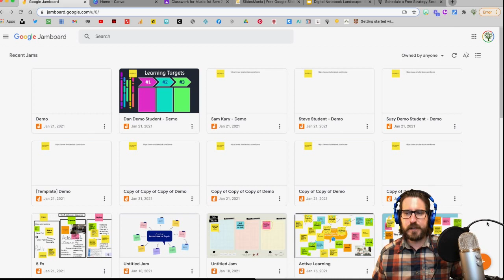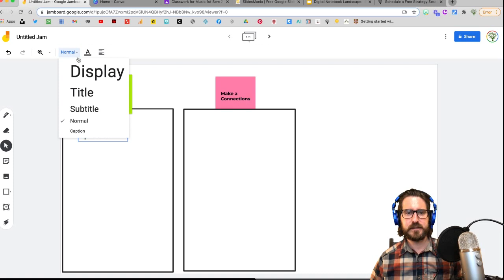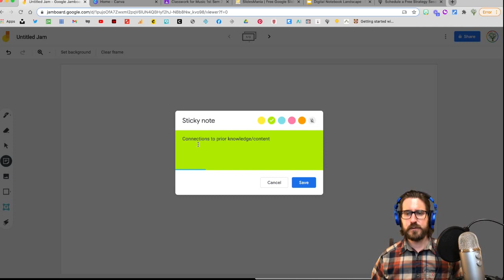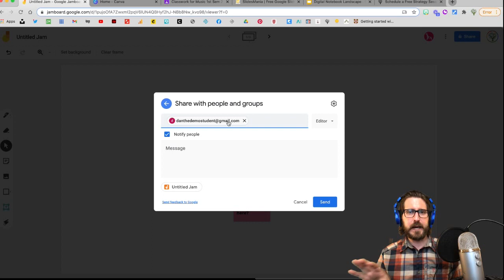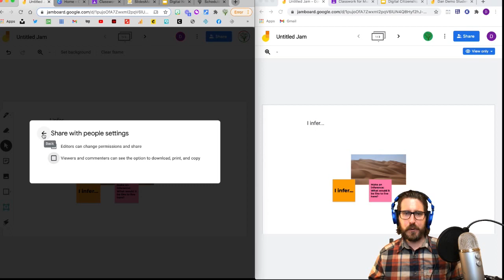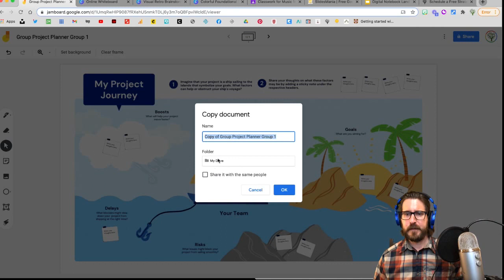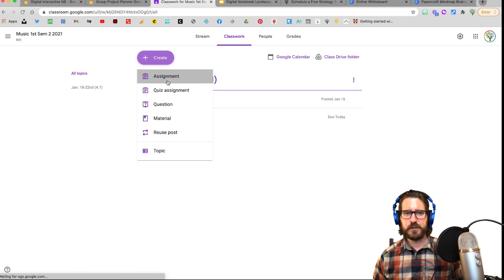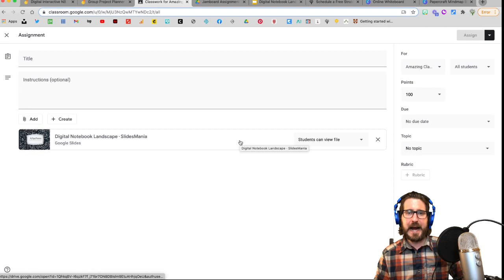Google Jamboard Pro Tips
Google Jamboard Tips & Tricks. In this live show, Sam show you how to use Google Jamboard in your classroom. For example, you learn how to add custom backgrounds to Jamboard, how to push individual copies of Jams out to students, and how to assign Jams to groups of students for collaboration.

You'll also learn how to app smash using programs like Canva for Education in order to make the most out of your Google Jamboard experience. Then, Sam will give you some ideas for specific Jamboard teaching strategies, such as kicking off lessons with whole group interactive activities, end-of-class reflections, group work, interactive digital notebooks, processing new learning, and more!

For tips, ideas, and resources for how to use education technology to increase engagement, rigor, and creativity in your classroom,